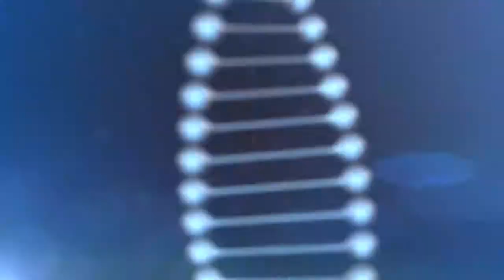BioLayne Lifting Camps & Seminars, Thailand - Layne Norton & Holly Baxter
For the VERY first time ever, BioLayne will be heading to Bangkok, Thailand this April to provide a series of camps and seminars unlike any Asia has ever seen before!

BioLayne has set the standard in the fitness industry around the globe for organizing effective and informative camps and seminars combining comprehensive lifting instruction with high level nutrition and training lectures.

BioLayne founder, Dr. Layne Norton, PhD Nutritional Sciences/professional bodybuilder/powerlifter, and BioLayne Director of Nutrition, Holly Baxter, MS APD, 2x World Champion Fitness Model, will apply their extensive education in nutrition and exercise science and practical experience in their sports to:
✅ Deliver detailed lectures on nutrition and training strategies for optimizing fat loss and muscle and strength gain
✅ Demonstrate how to properly execute the big 3 power lifts as well as accessory movements
✅ Provide practical programming for powerlifting and bodybuilding
✅ Discuss injury prevention and rehab

Not only will they be providing extensive amounts of informative content and practical nutrition and training advice, they will also deliver a fun and engaging experience for all attendees and assure it will be a unique, once in a lifetime experience. Please see the below details and agenda:

Don't miss your opportunity to be a part of this epic and one of a kind event by booking your early bird ticket today before they sell out. See you there!

เตรียมพบกับการมาเยือนของไบโอเลน ครั้งแรกในประเทศไทย ในเดือนเมษายนนี้ ซึ่งในงานนี้จะมีทั้ง วีไอพีแคมป์และการสัมนาที่ไม่เคยมีที่ไหนมาก่อนในทวีปเอเซีย

ไบโอเลนได้สร้างมาตรฐานให้กับวงการฟิตเนสมาแล้วทั่วโลกและในครั้งนี้ก็ไม่พลาดที่จะนำความรู้และสาระประโยชน์เกี่ยวกับการ เพาะกายโดยโภชนาการชั้นสูง รวมถึงการสาธิตควบคู่ไปกับการให้ผู้เข้าร่วมได้ลงมือปฏิบัติจริง

โดยผู้ก่อตั้งไบโอเลนหรือผู้ที่จะมาเป็นวิทยากรในครั้งนี้ คือด๊อกเตอร์เลนเนอร์ตันจบการศึกษาปริญญาเอกด้านวิทยาศาสตร์โภชนาการและเป็นผู้เชี่ยวชาญการเพาะกายและยกน้ำหนักและ โฮลี่ แบกซ์เตอร์ โมเดลฟิตเนสรางวัลแชมเปี้ยนระดับโลกถึง 2 รางวัล วิทยากรทั้ง 2ท่านนี้จะนำความรู้ที่ได้ประยุกต์ทางด้าน โภชนาการและวิทยาศาสตร์การออกกำลังกายรวมถึงประสบการณ์ทางด้านการเล่นกีฬาของพวกเขามาบรรยายในครั้งนี้ซึ่งได้แก่

✅ การให้ความรู้เกี่ยวกับโภชนาการและยุทธวิธีในการออกกำลังกายเพื่อลดไขมัน, สร้างกล้ามเนื้อ และเพิ่มความแข็งแกร่งให้กับร่างกาย
✅ สาธิต 3วิธีที่ถูกต้องในการยกน้ำหนักร่วมทั้งการเคลื่อนไหวอุปกรณ์ต่างๆ
✅ การให้ความรู้เกี่ยวกับโปรแกรมการยกน้ำหนักและการเพาะกาย
✅ ข้อแนะนำการป้องกันการบาดเจ็บรวมถึงการฟื้นฟูร่างกาย

คุณจะไม่ได้รับเพียงแค่ข้อมูลและเนื้อหาสำคัญเกี่ยวกับโภชนาการและคำแนะนำเกี่ยวกับการฝึกฝนเท่านั้นแต่ยังได้ร่วมสนุกและร่วมมีประสบการณ์ใกล้ชิดกับวิทยากร คุณมั่นใจได้เลยว่าคุณจะได้รับประสบการณ์ที่ไม่ซ้ำแบบกับที่ไหนและเพียงครั้งเดียวในชีวิต

ระเบียบการและข้อมูลการสัมนามีดังนี้

อย่าพลาดโอกาสที่จะเป็นส่วนหนึ่งของความยิ่งใหญ่ในครั้งนี้ โดยคุณสามารถจองตั๋วล่วงหน้าได้ตั้งแต่วันนี้ ก่อนที่ตั๋วจะถูกขายหมด แล้วพบกันเร็วๆนี้